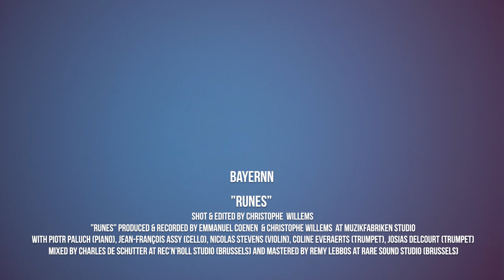BAYERNN - Runes (Official Video)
"Runes" official video taken from Bayernn's debut album "Ursa Minor".

Produced & recorded by Emmanuel Coenen & Christophe Willems at Musikfabriken Studio.
Mixed by Charles De Schutter at Rec'N'Roll Studio.
Mastered by Remy Lebbos at Rare Sound Studio.

Additional musicians :
Piotr Paluch - Piano
Jean-François Assy - Cello
Nicolas Stevens - Violin

Lyrics :

Oh my old fortune teller
Teach me the patience & the runes
Bring me back some pious confusions
The cold snap as embers still burned
Haven't felt that pit in a long time
My solitude is a dark alley
Today it's time to move things forward
There's something strange out there
All the witches can cast spells
And they're waiting in the shade
Silver cans are haunted
Even dream will end the same
Yet neither joy nor pains

For holding close when dawns return
(Dear ghost)
Step right up folks to the south
(Dear ghost)
Focused inward inside of me
(Dear ghost)
Sanctified we fought our souls

Making sense of old devotions
Take me where i want to go
I'm dowsed in a sea of silence
Salt water burning on the wound

When horror feels over the darkness
Late summer shadows climb the walls
When the sun goes down on a liar
In deafening silence night's call